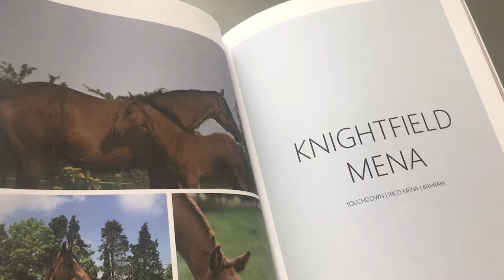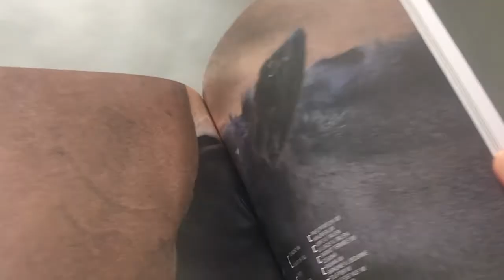How to Transform Your Brochure so They Can Understand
Let's talk about the brochure.

We don't usually advocate them because they're a piece of marketing collateral that's often created by default as opposed to by design. There has been a decline in the use of brochures since we've all become so digital. And this makes us think of that great quote from Marty Neumeier "when they zig you zag".

So we decided to share with you a brochure created by member Michael Doherty from Quarryfield Farm and the unique approach he took.

Check it out and thank you Michael for sharing your story with us.